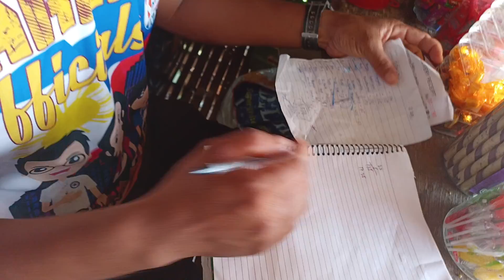paraan kong papaano mabilis na lumago at makuha ang tubo sa paninda.